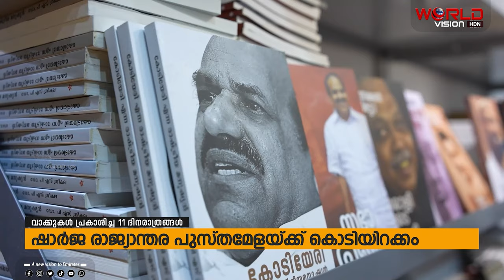ഷാര്‍ജ രാജ്യാന്തര പുസ്തകമേളയുടെ 41ാം പതിപ്പിന് ഇന്ന് സമാപനം.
11 ദിവസംനീണ്ടുനിന്ന പുസ്തകോത്സവത്തില്‍ വായനാപ്രേമികളുടെ വന്‍ തിരക്കാണ് അനുഭവപ്പെട്ടത്. മലയാളത്തില്‍നിന്നുമാത്രം 350ലധികം പുസ്തപ്രകാശനങ്ങള്‍ നടന്നു.
ലോകത്തിന്റെ വിവിധകോണുകളില്‍നിന്നെത്തിയ പ്രമുഖരും മേളയുടെ ഭാഗമായി.